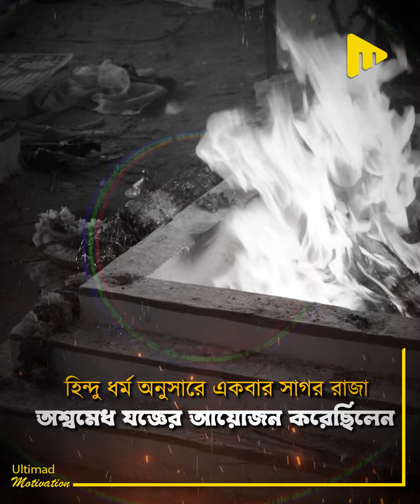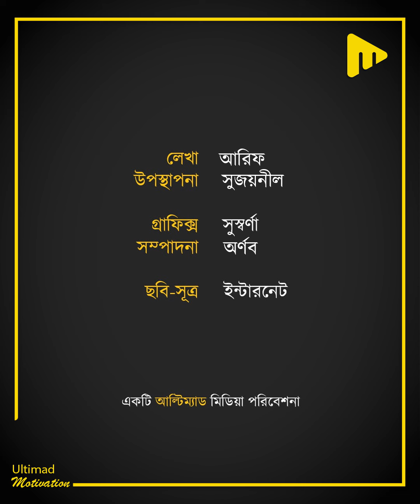কেন লাখ লাখ মানুষ ছুটে আসে পশ্চিমবঙ্গের গঙ্গাসাগরে! বাংলার এই গঙ্গাসাগর মেলার আসল ইতিহাসটা জানেন!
কেন লাখ লাখ মানুষ ছুটে আসে পশ্চিমবঙ্গের গঙ্গাসাগরে!
বাংলার এই গঙ্গাসাগর মেলার আসল ইতিহাসটা জানেন!